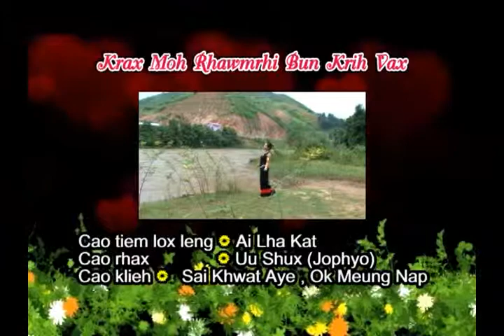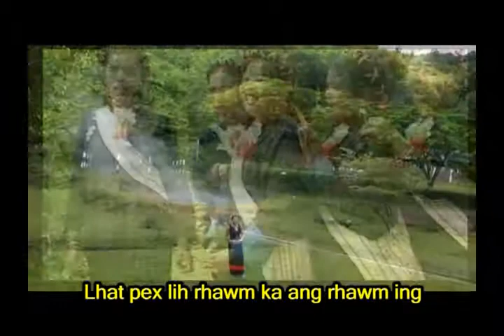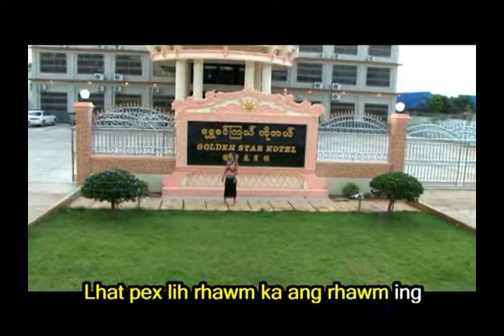wa country songs ( Uu shux )